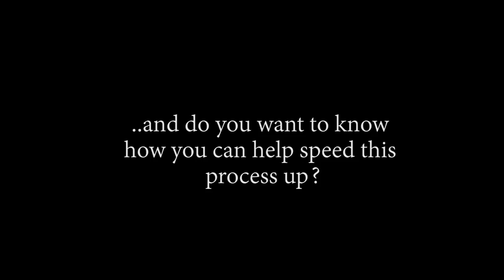MAKE YOUR FAMILY PROUD!! OP - Episode 710, 711 | Reaction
Title: MAKE YOUR FAMILY PROUD!! OP - Episode 710, 711 | Reaction